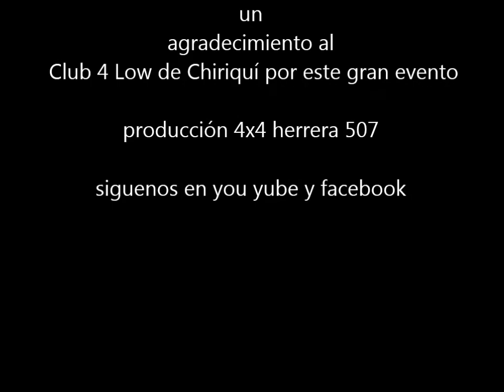Alberto Athanasiadis 4 Low Chiriquí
Tercer lugar categoría 4 ciindros